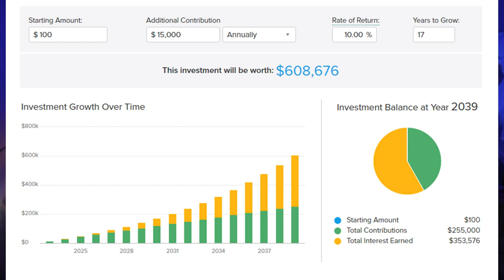La Retraite au Québec: Comment Vivre Sans Travailler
Pardon? Tu veux réellement prendre ta retraite à l'âge de 70 ans?
Je ne crois pas! Alors si tu veux être libre financièrement plus jeune, tu vas devoir prendre des décisions intelligentes et être stratégique dans ta façon de traiter ton argent. Comme par exemple investir à la bourse sur le long terme.

💰 50$ GRATUIT pour ouvrir un compte et déposer 1$ : Wealthsimple Trade ►